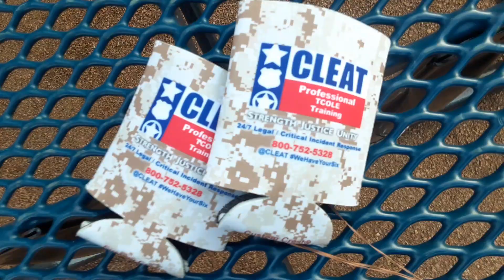National security & police association convention . Dr Ntuba Thompson Akwo